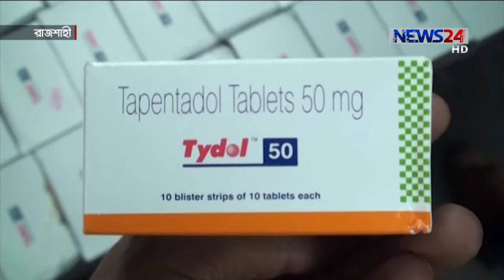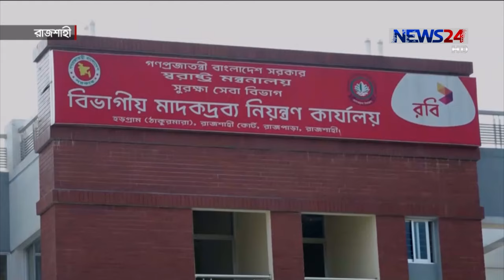ইয়াবার বিকল্প হিসেবে জনপ্রিয়তা পাচ্ছে ব্যথানাশক ট্যাবলেট ট্যাপেন্টাডল 23Nov.20|| Tapentadol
ইয়াবার বিকল্প হিসেবে জনপ্রিয়তা পাচ্ছে ব্যথানাশক ট্যাবলেট ট্যাপেন্টাডল। আগে দেশে পাওয়া গেলেও মাদকদ্রব্য নিয়ন্ত্রণ অধিদফতরের তদারকির কারণে বর্তমানে এর উৎপাদন বন্ধ। তবে সীমান্ত গলিয়ে প্রতিবেশি দেশ ভারত থেকে আসছে এই ট্যাবলেট। এ নিয়ে উদ্বিগ্ন পুলিশ ও মাদকদ্রব্য নিয়ন্ত্রণ অধিদফতর। রাজশাহী থেকে কাজী শাহেদের প্রতিবেদন।

দেশজুড়ে যখন ইয়াবার বিরুদ্ধে মাঠে আইনশৃংখলা বাহিনী, তখন মাদকসেবীদের কাছে এর বিকল্প হিসেবে জনপ্রিয়তা পেয়েছে ব্যাথানাশক ট্যাবলেট ট্যাপেন্টাডল। মাদক হিসাবে নতুন ব্যবহৃত এই ট্যাবলেট সম্পর্কে আগে থেকে তেমন ধারণা ছিল না আইনশৃংখলা বাহিনীর।
ভারত থেকে অবাধে এই ট্যাবলেট পাচার হয়ে আসছে দেশে। তবে সম্প্রতি রাজশাহী মহানগর পুলিশ এই ট্যাবলেটের বড় একটি চালান উদ্ধার করেছে।
ট্যাপেন্টাডল ট্যাবলেট যে দেশে মাদক হিসেবে ব্যবহৃত হচ্ছে, তা প্রথম জানা যায় গত জানুয়ারিতে। বগুড়া, জয়পুরহাট ও নওগাঁর বেশ কয়েকটি মাদক নিরাময় কেন্দ্রে চিকিৎসাধীন মাদকাসক্তদের সঙ্গে কথা বলে এই ধারণা পায় মাদকদ্রব্য নিয়ন্ত্রণ অধিদফতর।
প্রয়োজনীয় পরীক্ষা-নিরীক্ষার পর ২০১৮ সালের সেপ্টেম্বরে মাদক নিয়ন্ত্রণ আইনে ট্যাপেন্টাডল গ্রুপের ট্যাবলেটকে ‘খ’ তফশিলভুক্ত করেছে মাদকদ্রব্য নিয়ন্ত্রণ অধিদফতর।
চিকিৎসকরা বলছেন, ট্যাপেন্টাডলের অতিরিক্ত ব্যবহার মাদকসাক্তদের মৃত্যুর মুখে ঠেলে দিতে পারে।
তীব্র ব্যথায় মরফিনের বিকল্প হিসাবে ট্যাপেন্টাডল রোগীদের দেয়া হতো। তবে মাদক হিসাবে এটি ব্যবহার করায় এখন আর রোগীদের এ ট্যাবলেট দেয়া হচ্ছে না।

কাজী শাহেদ, নিউজ টোয়েন্টিফোর, রাজশাহী

Our other YouTube channels :
News24 Official Address:
NEWS24
371/A
Bashundhara Road
Block – D
Bashundhara Residential Area
Dhaka - 1229